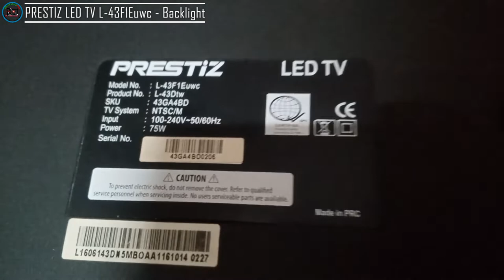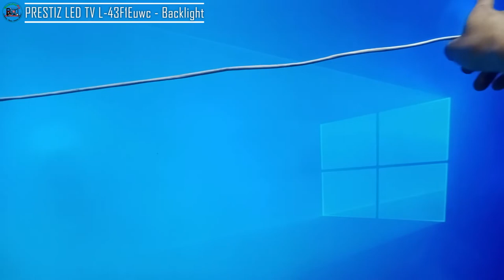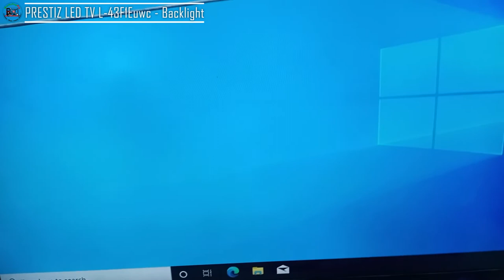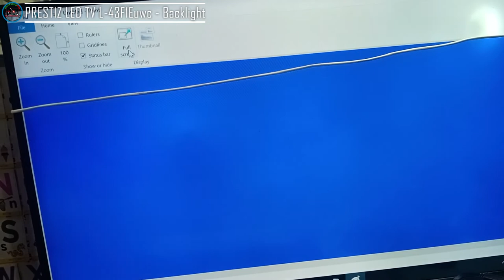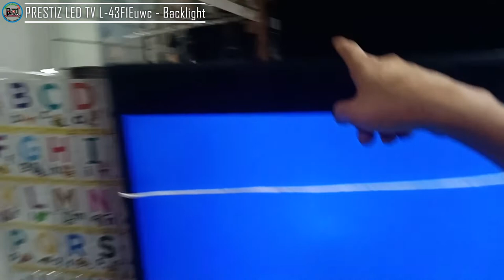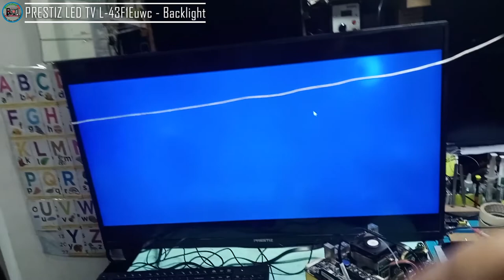PRESTIZ LED TV L-43F1Euwc - No Display may sound, Backligh issue